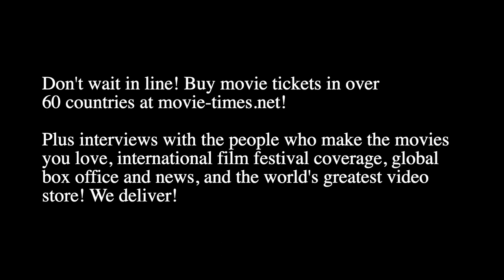Christopher Nolan & Emma Thomas: OPPENHEIMER (London Premiere #1)